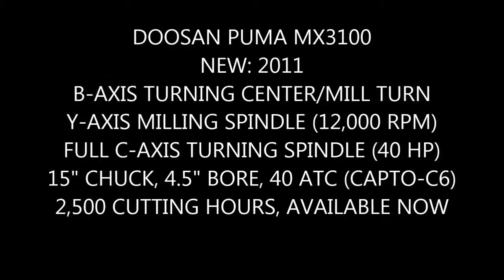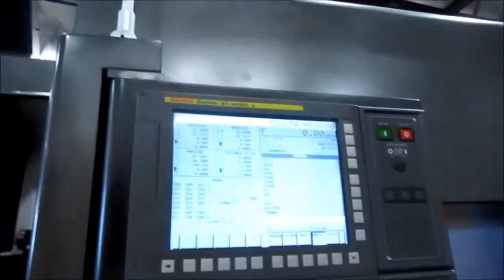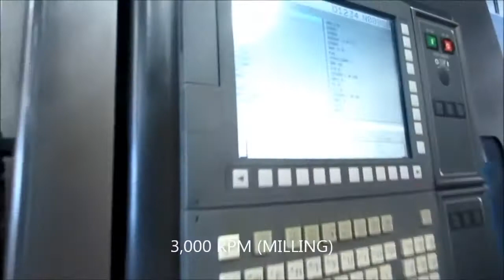DOOSAN PUMA MX-3100, PRIME MACHINERY